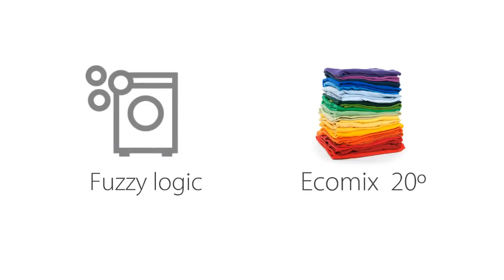lavarropas Candy de carga frontal GC08652D